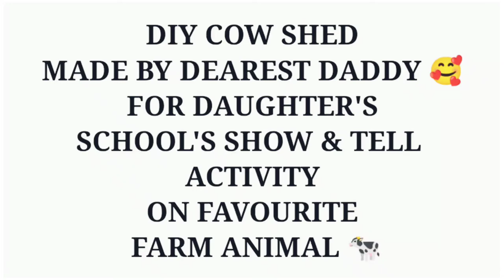Diy How To Make Cow Shed/House Of Animals/Cow Shed/Papa Made Diy Cow Shed For Daughter's Show & Tell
Music Credit👇
Musician-Ashutosh

Hello All 😊
Dearest Daddy Made DIY Cow Shed for Daughter's School's Show & Tell Activity on Favourite Farm Animal 😊
This is very easy to make & looks really beautiful 😊

Materials used:
Card Board
Orange Craft Paper
Black Craft Paper
White Paper
Broom For Broom Sick & Upper Part of Stick
Glue
scissor
Marker

If You Find This Video Helpful & Useful
Please

Give  Likes ❤️

 My Entertainent videos Playlist link

My Dance videos Playlist link

My Cooking videos Playlist link

My learning videos Playlist link

My travel link

Hope u like all other videos too🥰

& Please don't forget to click Bell 🔔 icon for all new videos notification 😀❤️

Please Msg me in my comment box  for your love & Suggestions & let know what do you think for my videos🥰